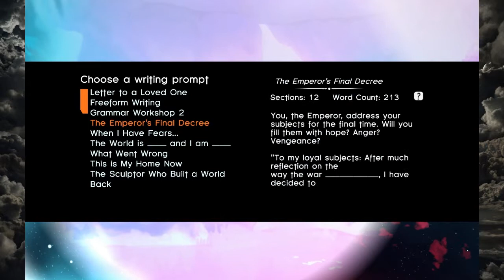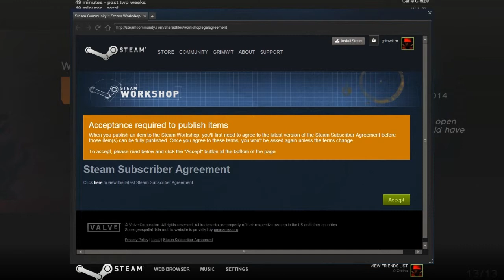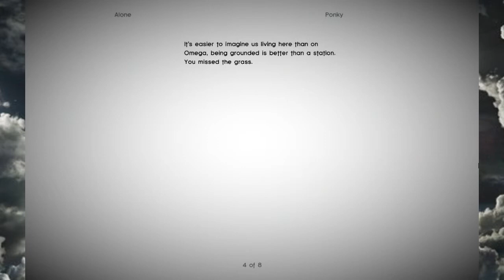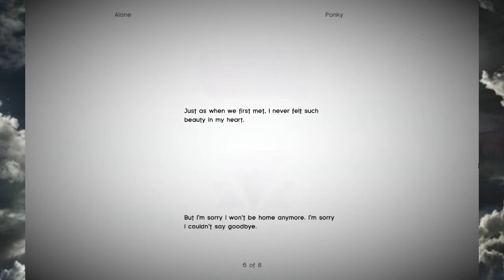Elegy for a Dead World 02: Embarrassing Love Poem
God.  Every time I watch this video, I cringe.  But somewhere, someone told me that if you're not at least a little embarrassed, then it's no good.  Ugh.